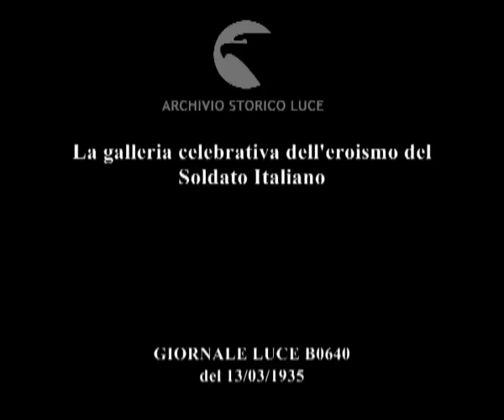La galleria celebrativa dell'eroismo del Soldato Italiano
Descrizione sequenze:nel grande salone dei Corazzieri ed in altre sale del Quirinale vengono ospitate le opere prescelte per il concorso della Regina ; sono disposti molte erme a ricordo di eroici soldati caduti ; dipinti raffiguranti scene di guerra o di gesta eroiche ;